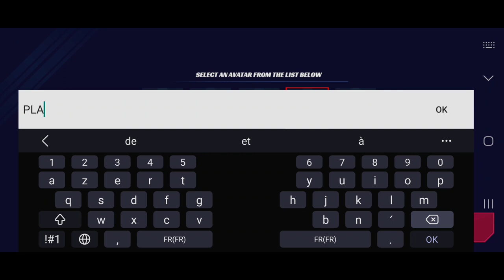truck simulator pro USA #1 OU gameplay (merci à